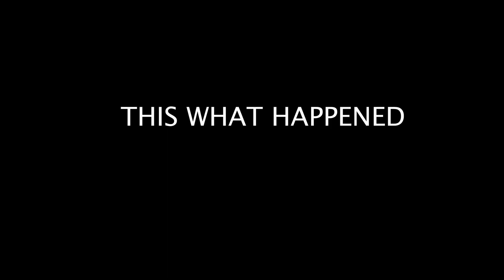My Sister Challenged Me to Mortal Kombat (Part 1) || MK1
This was fun. She always wanted to play MK1 and of coarse tried to face her older brother.